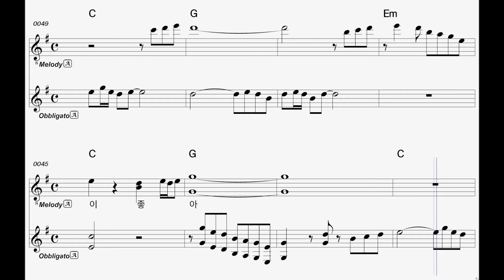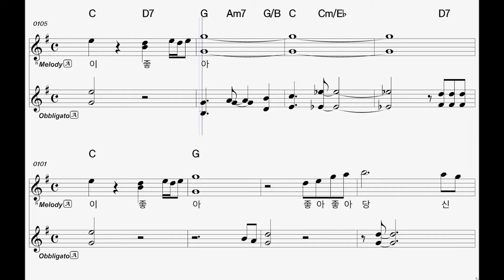408 당신이 좋아 (남진, 장윤정) ㅡ 앨토색소폰 이명수 20180306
엘프반주기에 맞춘 색소폰 꾸밈음악보집 (앨토 1, 2, 3, 4, 5, 6권)  (테너 1, 2권)

악기세팅

Alto Saxophone
Buescher Big B

CE WINDS 블루점보자바 A45
Select Jazz 2M

반 주 기 : ELF WIN 2